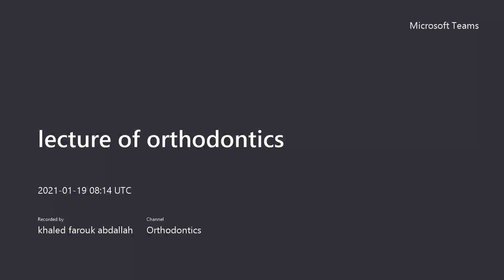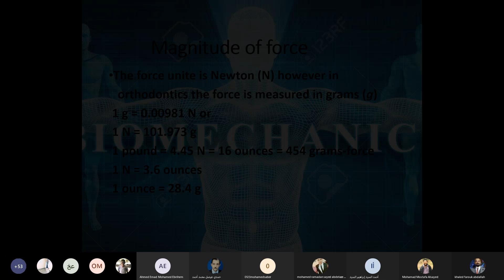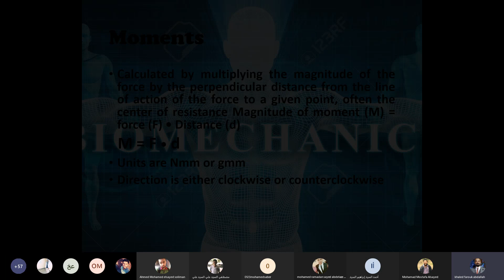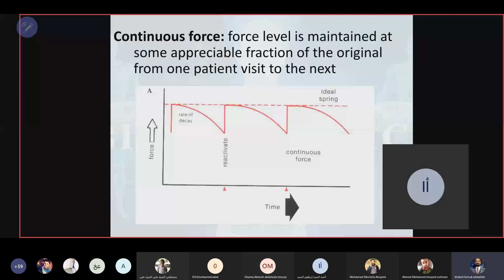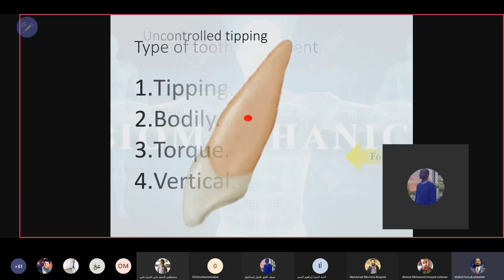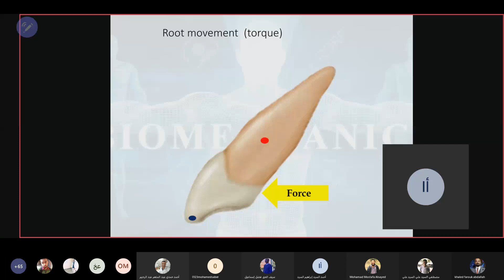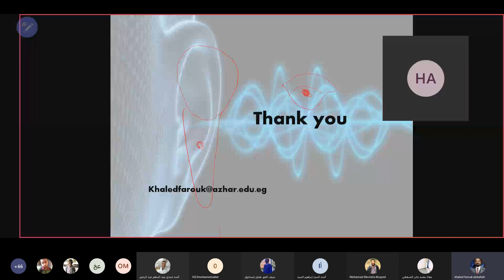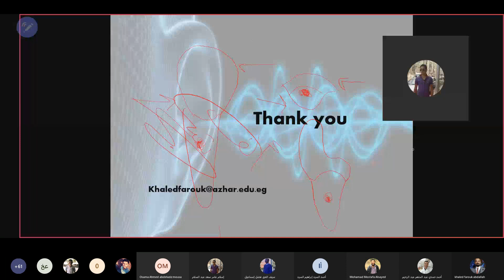16.Mechanic of orthodontic tooth movement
كورس الارثور البيزيك أسنان ازهر القاهر عام 2021

 Basic Orthostatic course Azhar university Cairo 2021